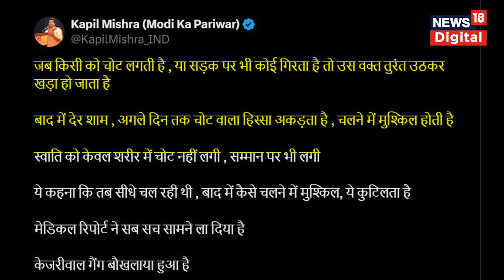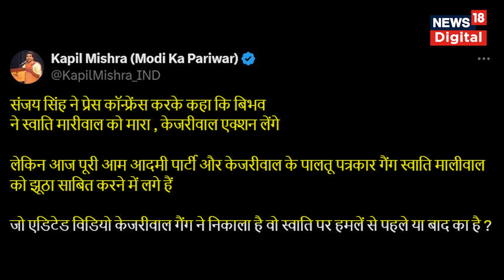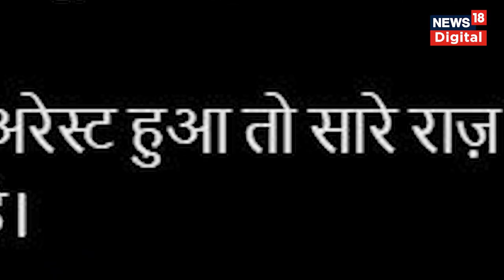Swati Maliwal Case: स्वाति मालीवाल मामले में AAP के Video का सच क्या? BJP क्या बोली?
राज्यसभा सांसद स्वाति मालीवाल से कथित मारपीट के मामले में अब सियासत काफी तेज हो चुकी है. एक  तरफ आम आदमी पार्टी ने मालीवाल के खिलाफ मोर्चा खोल दिया है, वो एक के बाद एक वीडियो जारी करके मालीवाल के आरोपों को साफ झूठ बता रही है.दूसरी तरफ बीजेपी संजय सिंह के 14 मई के बयान का जिक्र कर आम आदमी पार्टी पर सुर बदलने का आरोप लगा रही है. बीजेपी  एक मेडिकल रिपोर्ट का भी जिक्र करके भी आम आदमी पार्टी को घेर रही है.